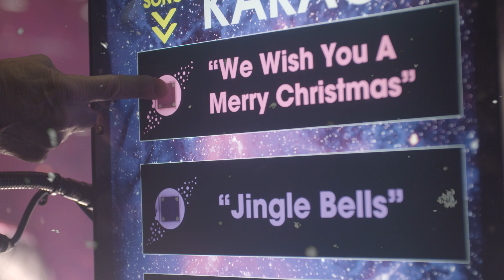ABB robots ring in the holiday season at Bloomingdale’s iconic New York flagship store.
Helping New York celebrate the festive season, twelve ABB robots are interacting with visitors to Bloomingdale’s iconic holiday celebration at their 59th Street flagship store.

ABB’s robots are the main attraction in three of Bloomingdale’s twelve-holiday window displays at Lexington and Third Avenue, as ABB demonstrates the potential for its robotics and automation technology to revolutionize visual merchandising and make the retail experience more dynamic and whimsical.